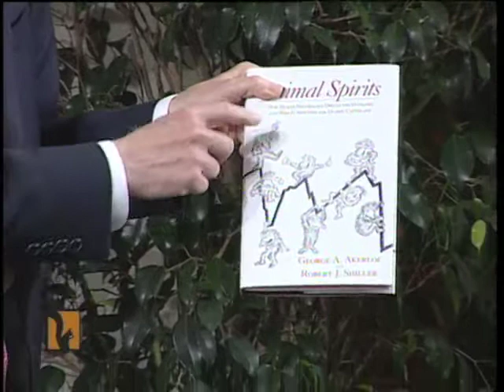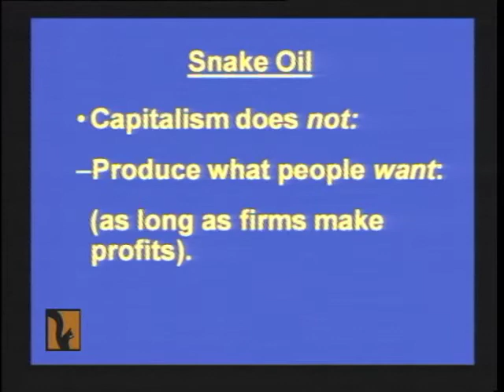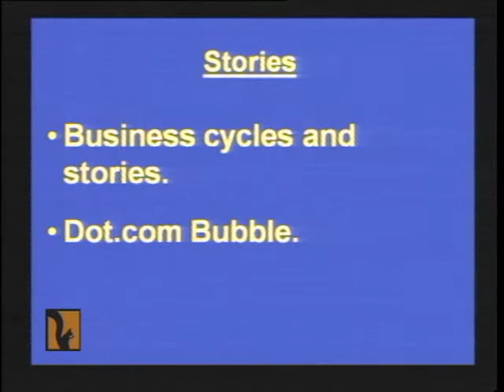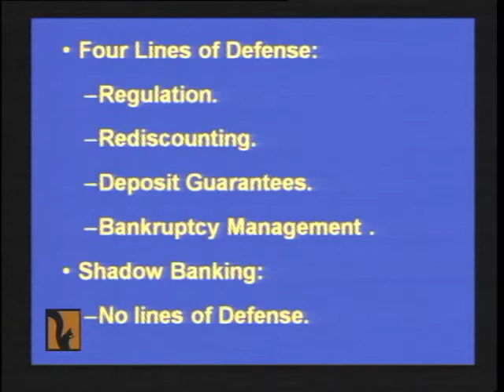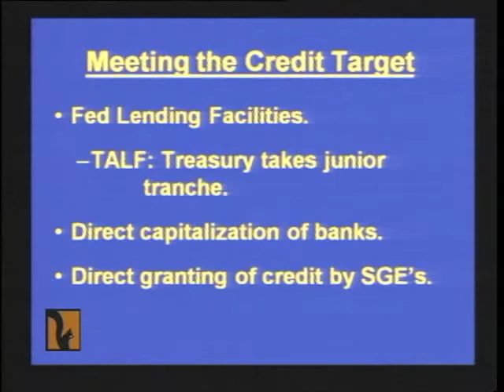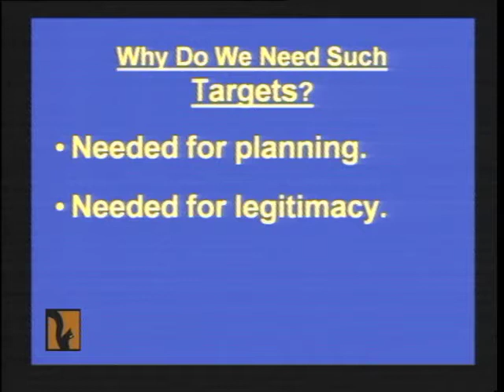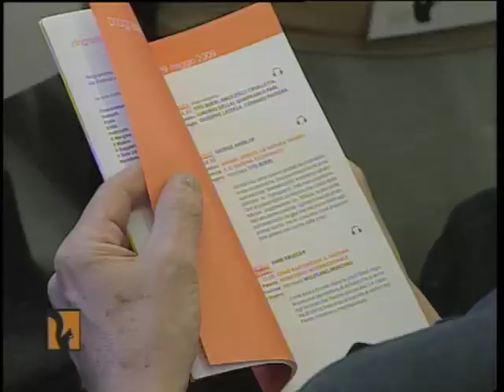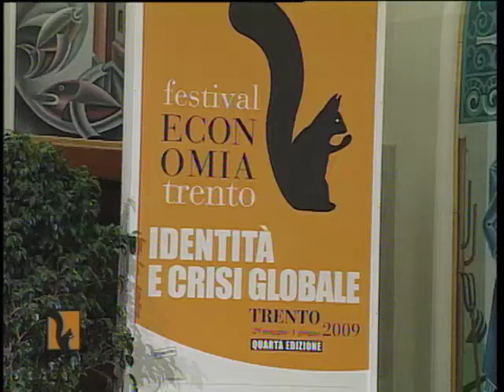AKERLOF George - 2009 - Animal spirits la natura umana e il sistema economico - Visioni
Gli individui sono spesso guidati da motivazioni non economiche. Decisioni importanti sono ispirate dagli “animal spirits” e tendono ad amplificare le fluttuazioni macroeconomiche. Uno di questi istinti, un improvviso crollo della fiducia, rappresenta un fattore scatenante dell’attuale recessione. I governi hanno un importante ruolo da giocare nel porre limiti agli animal spirits. Ma in concreto cosa possono fare adesso per uscire dalla crisi?